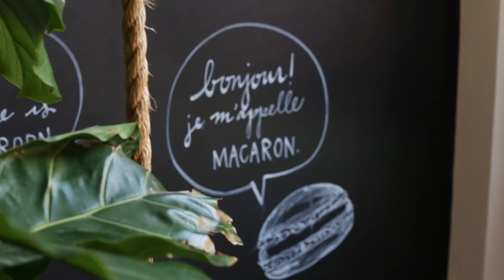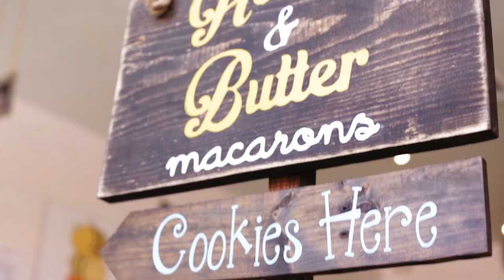Would You Eat A Dessert Shaped Like An Animal?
Wait, is that one a corgi?!

EXTERNAL CREDITS
Honey & Butter

Special thanks to Honey & Butter